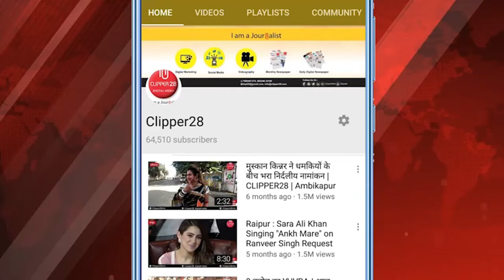उद्धव ठाकरे शिवसेना धर्मांतरण रोकने अभियान चलाएगी